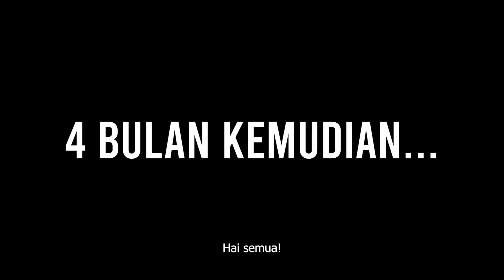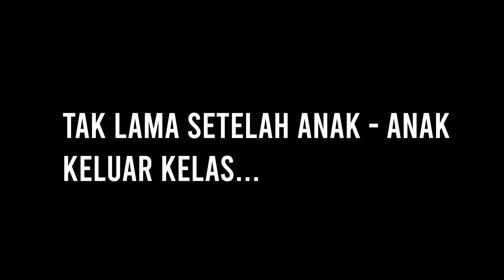BULLYING SHORT MOVIE PAK | XAVERIUS BANDAR LAMPUNG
Semoga terhibur
Arsip XII MIPA 1